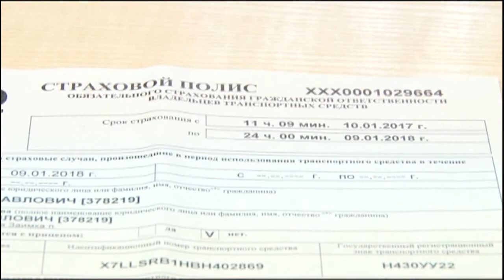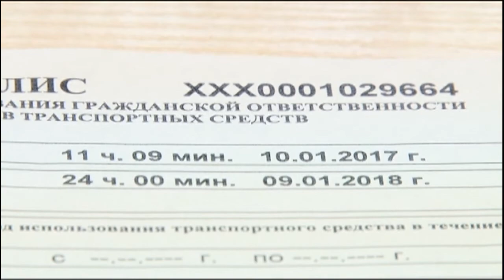C начала января полис ОСАГО можно оформить, не выходя из дома, в электронном варианте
Автовладельцам теперь незачем ехать в офис к страховщикам и стоять в очередях, чтобы приобрести полис. Есть ли минусы у нововведения?